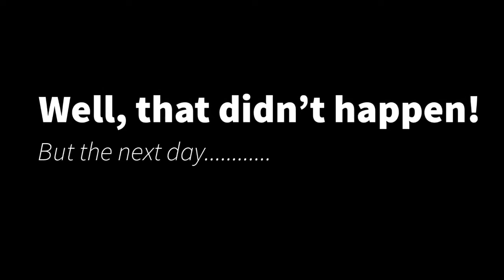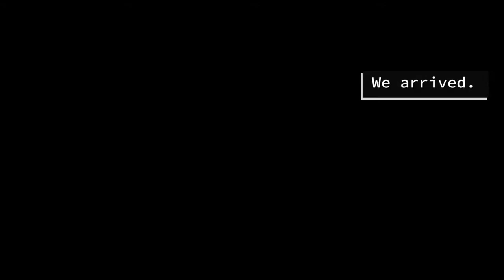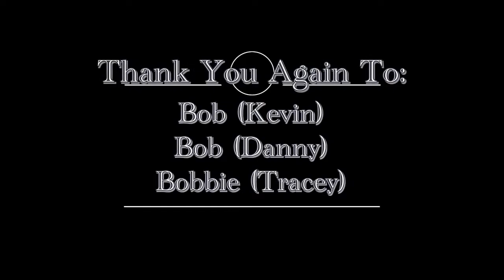Argo Day with Bobs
We found an old Argo we can fix up and run this summer, but it’s 15 kilometres away and the snow is melting. It’s a rush to get it to the homestead before the snow is gone and it gets much more difficult.